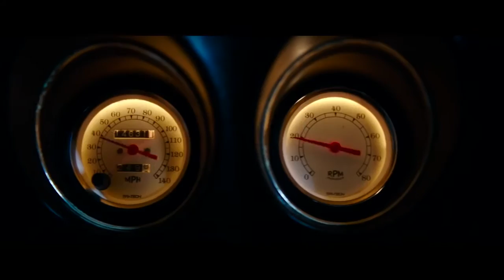John Wick 2 - zwiastun pl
John Wick udaje się do Rzymu na prośbę starego przyjaciela, który chce przejąć kontrolę nad międzynarodową gildią zabójców.